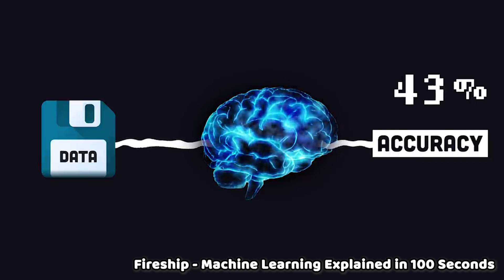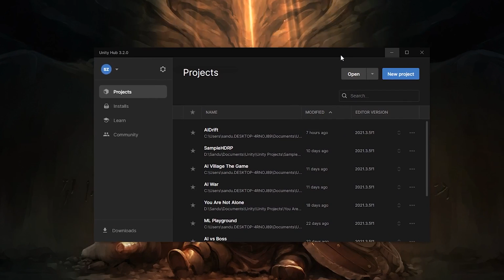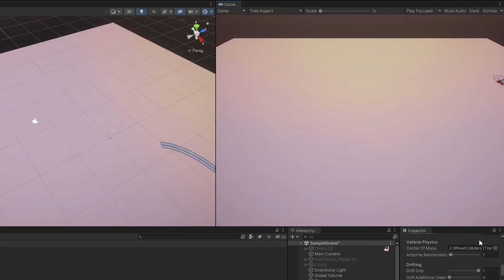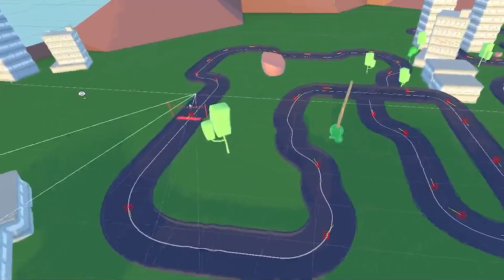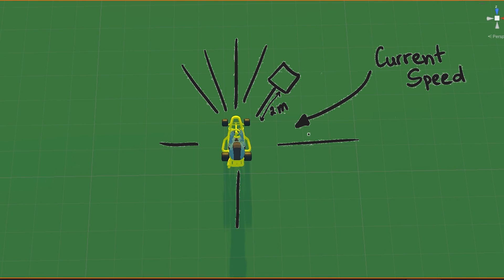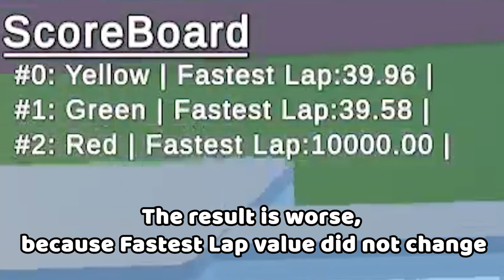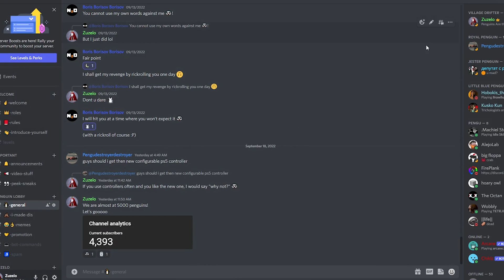A.I. Learns to DRIFT!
This A.I. has learned how to DRIFT !

In this video, our little A.I. Agent named Chiklz will learn how to DRIFT! It will learn using a form of
Artificial Intelligence called Machine Learning. This allows the AI to learn how to solve task by itself. The simulation is made in Unity and trained using Unity ML-Agents (Machine Learning Agents)

0:00 - Intro
0:40 - A.I. and Machine Learning
1:50 - Unity Environment
2:37 - Chiklz and Jiggle Physics
3:07 - The Training Process
6:10 - Cinemachine, Scoreboard and Menus
6:48 - A.I. Race
10:08 - Human Vs A.I.
11:02 - How to Play A.I.D.S?